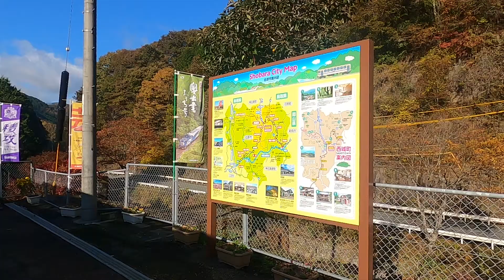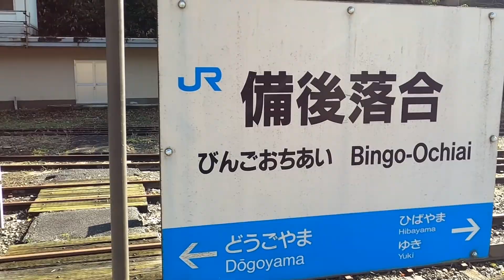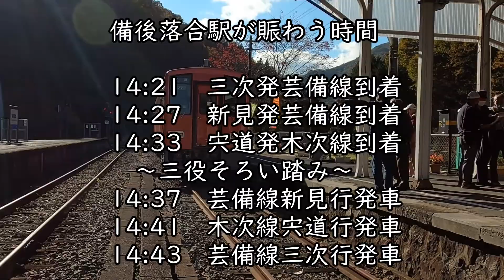中国山地ローカル駅巡り#6 備後落合三役そろい踏み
14時台、備後落合駅に木次線と芸備線の３列車が集結します。

昭和の佇まいを残す備後落合駅、いつまでも健在でいてほしい。
次回は列車で訪れてみたい。

02:57　三次発芸備線到着
04:27　新見発芸備線到着
05:49　宍道発木次線到着
07:58　新見行芸備線発車
09:34　宍道行木次線発車
10:43　三次行芸備線発車
11:24　備後落合駅Ｎゲージレイアウト